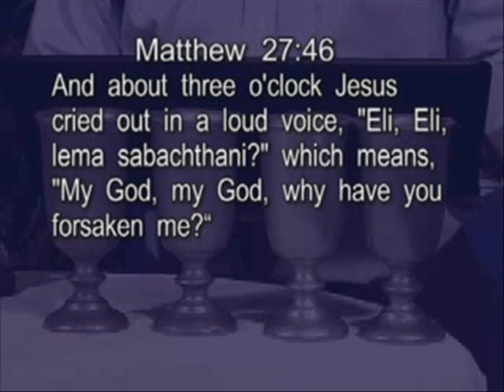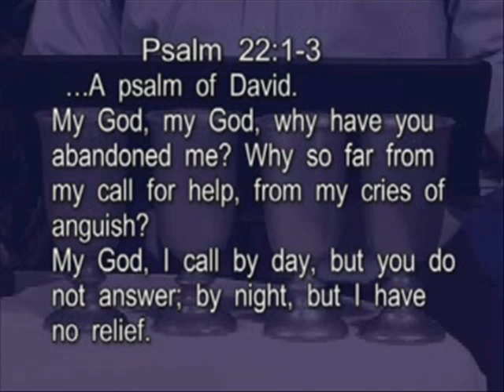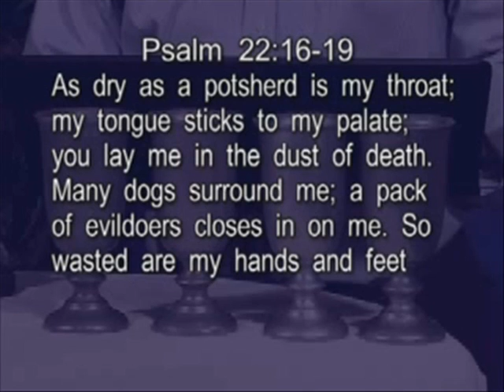"Eli, Eli, lema sabachthani?"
Be not afraid. Help is on His Way!